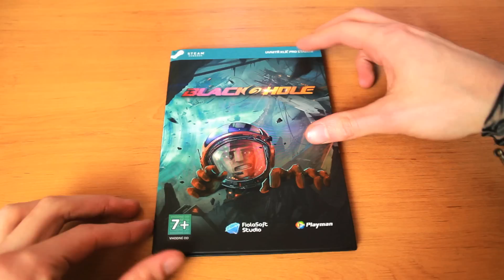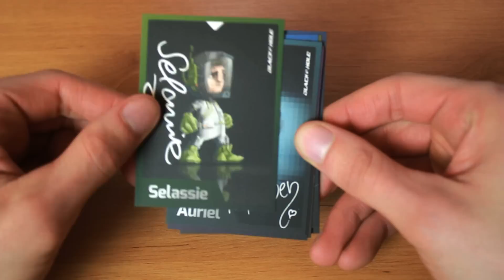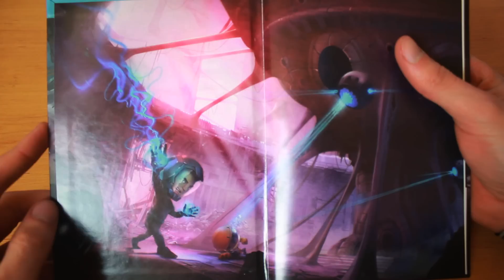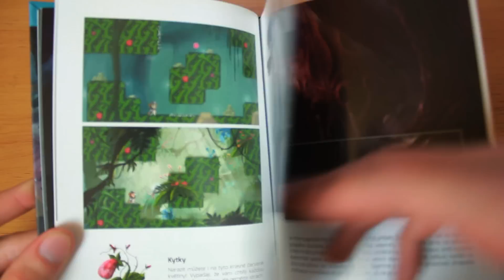BLACKHOLE limited edition - Český Unboxing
Podle všeho se hra dá pořád objednat, tak možná není vyprodaná